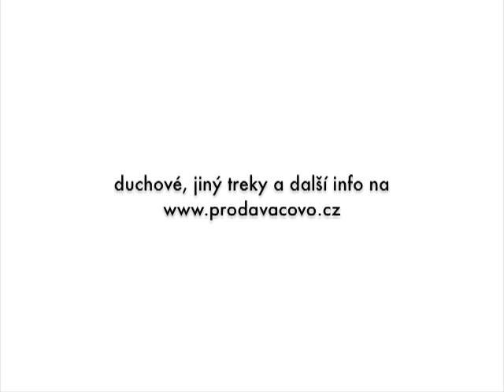Prodavač: Místo, kde si plnim svý sny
14.06.11 studio kundolab. audio zaznamenal pe.klo, video telefon. za kytarou pe.klo, za bicíma neviditelnej kluk a u mikrofonu epileptik šampon. víc najdeš na prodavacovo.cz